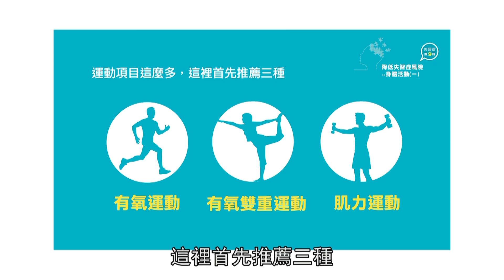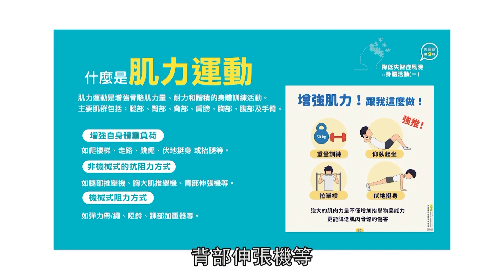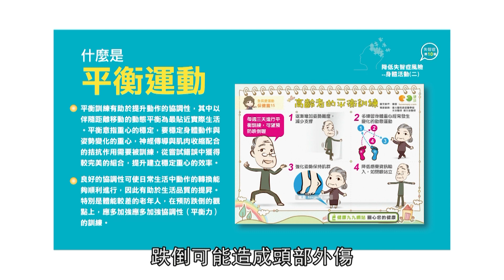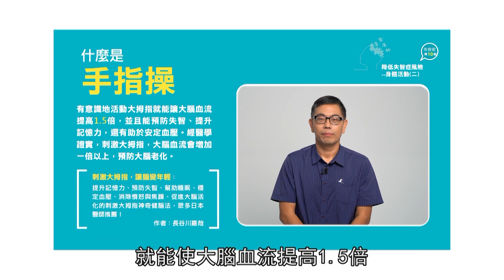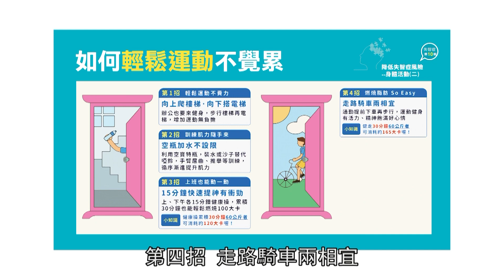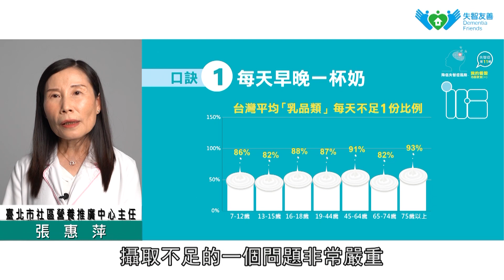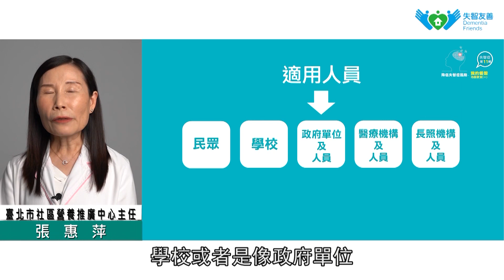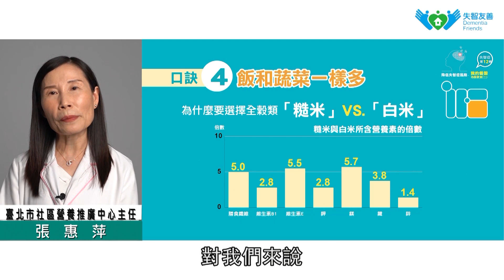預防及延緩失智症風險線上課程(第3小時：預防及延緩失智，從這做起!)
本課程包含「降低失智症風險─身體活動(一)」、「降低失智症風險-身體活動(二)」、「降低失智症風險-我的餐盤均衡飲食(一)」、「降低失智症風險-我的餐盤均衡飲食(一)」。